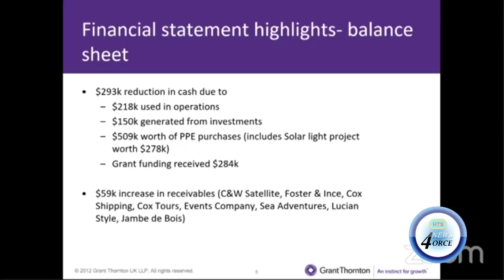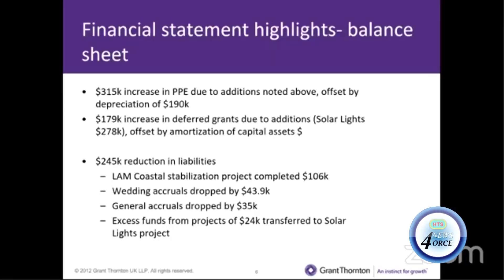PM ADVISES CASH STRAPPED TRUST TO REVAMP BUSINESS MODEL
Prime minister allen chastanet has expressed sympathy for the financially-strapped st. Lucia national trust.
The woe begone organization has been swimming against the tide, ever since its subvention was removed by the uwp administration.
Now the entity is mulling deep cuts and sending dedicated workers home in the face of a crippling economic blow from the covid-19 pandemic.
Chastanet who is reportedly in talks with the trust, is hopel that the organization will be amenable to what he calls commercially viable ways to increase revenue.